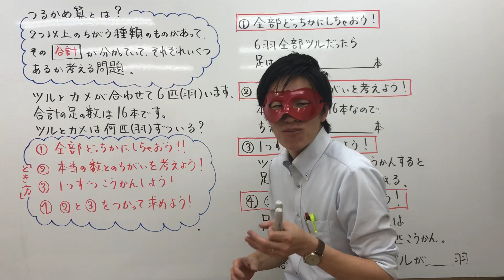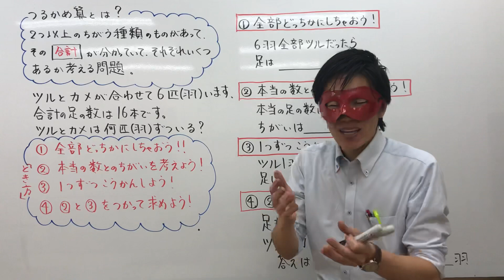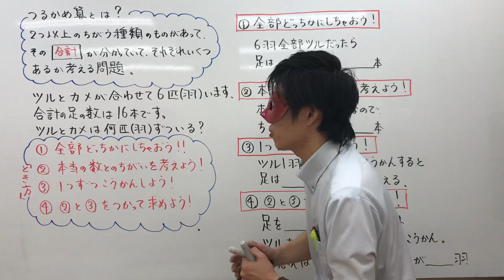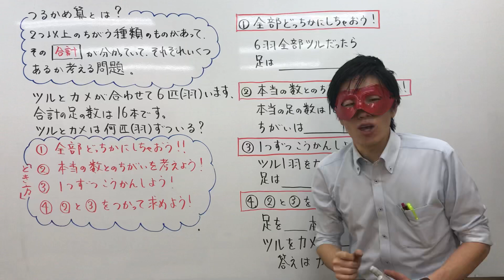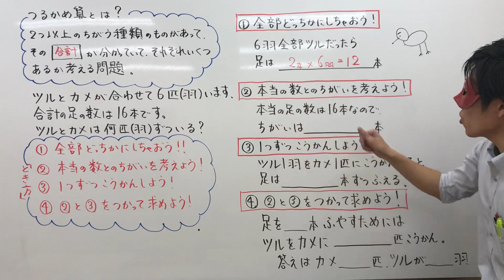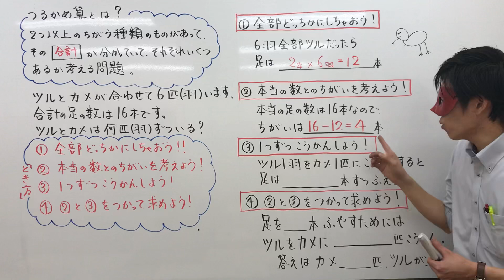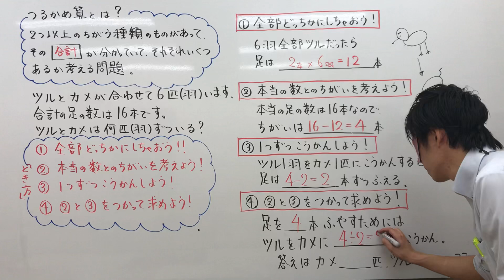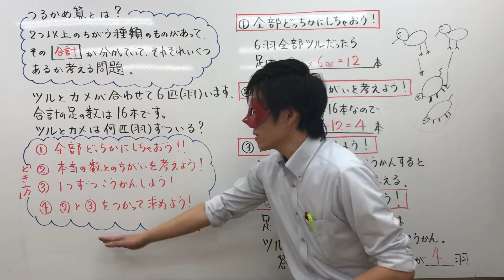つるかめ算【中学受験算数・SPI対策・中学入試】勉強法！算数の知識で連立方程式が解ける！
★このつるかめ算の授業映像と一緒にプリントをつかうともっと分かりやすいよ！